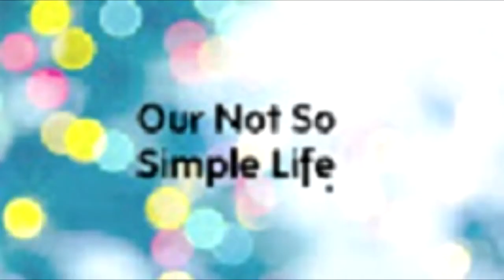monday monday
welcome to today